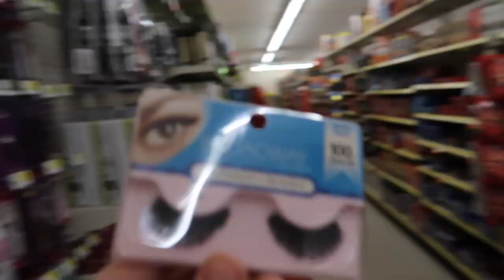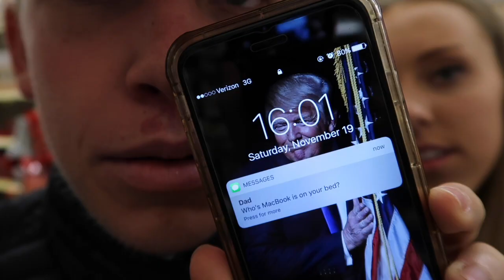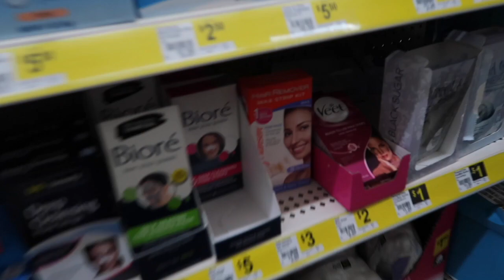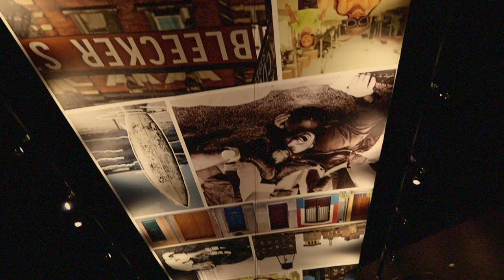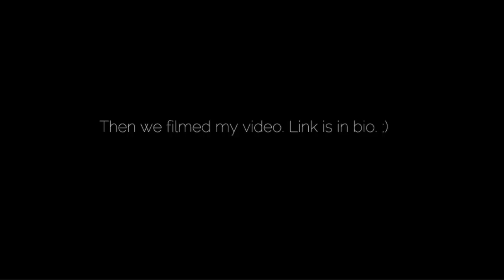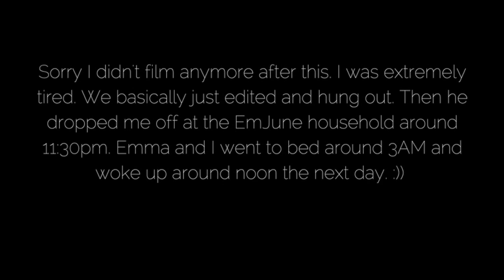ARE WE ACTUALLY DATING?! | VLOG | w/ Colin J.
♡ COLIN AND I ARE DATING? ♡  Thumbs this video up for more videos!!
.… . … . … . ❥❥❥OPEN UP FOR MORE ❥❥❥ ...… . … . … .

Check out my last video! (I DO MY BOYFRIENDS MAKEUP AND WAX HIS LEGS!

with "ITSMIRANDA" in the subject bar!

Xoxo, Miranda♡